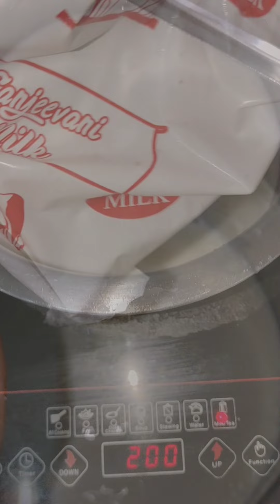"Curd" or "Yogurt" Dahi making at homemade recipe cooking nepalifood learning time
It is a dairy product that is made by fermenting milk with bacteria, resulting in a thick, creamy texture with a tangy flavor.